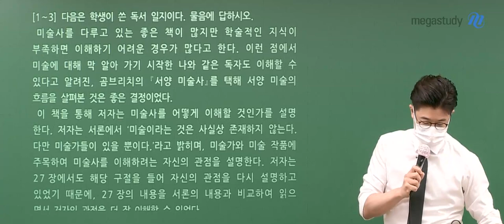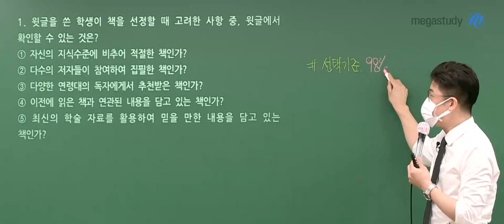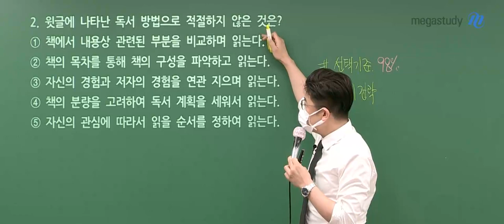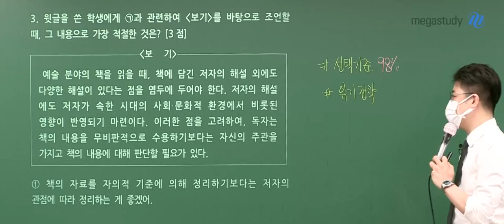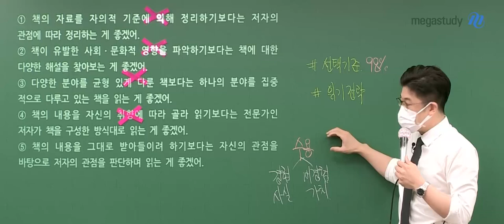[메가스터디] 국어 이원준쌤 - 2022학년도 고3 9월 모평 국어 공통(독서+문학) 해설강의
국어 이원준 선생님의 2022학년도 고3 9월 모평 국어 공통(독서+문학) 해설강의

- 국어 이원준 선생님에 대해 더 자세히 알고 싶다면?